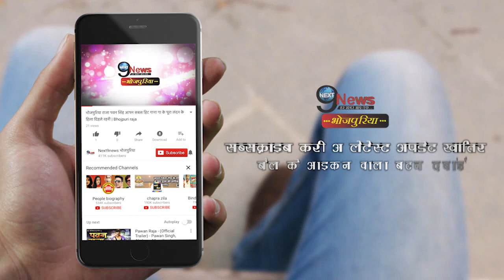पवन की शादी के बाद इस हीरोइन ने शादी को लेकर के दिया बड़ा बयान | Ritu Singh Marriage